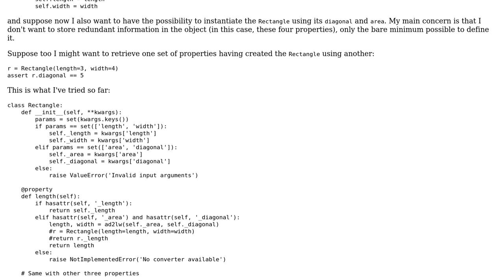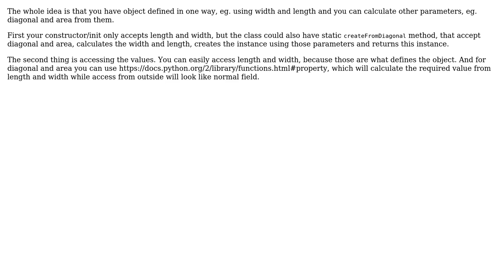Software Engineering: Implementing objects with several equivalent representations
With thanks & praise to God, and with thanks to the many people who have made this project possible! You are responsible for your own actions.